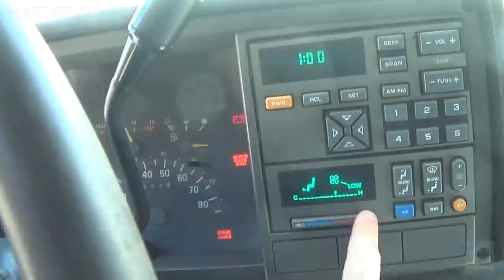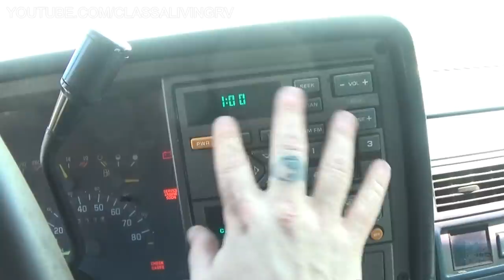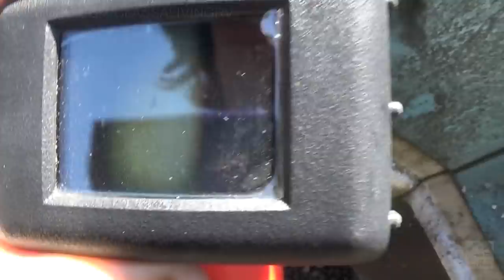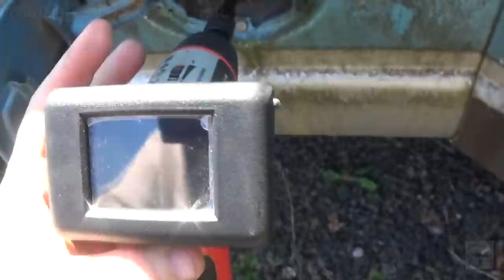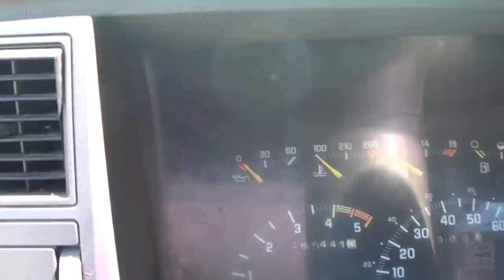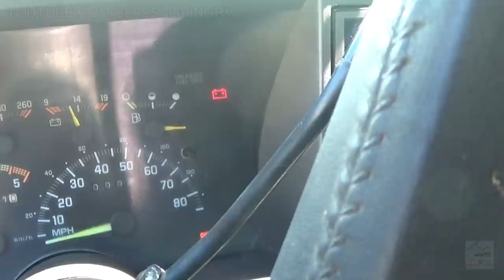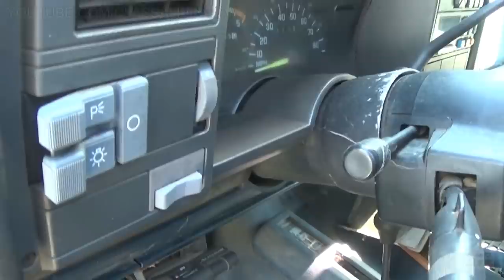Trying To Start An Old Truck That's Been Sitting 12 Years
Fixing the old '93 Chevy 3500 4x4 truck that's been sitting at the ranch for over 12 years and
going to see if it will start or not. Cold start on the Kubota L225 too for some jumping
power.